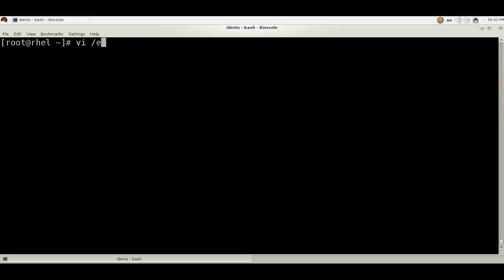14. Членство в группах RHEL 7.2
vi /etc/groups
wheel:x:10:user1,user2,user3